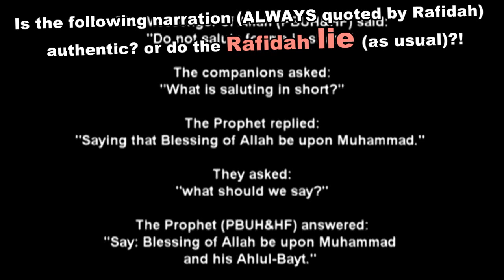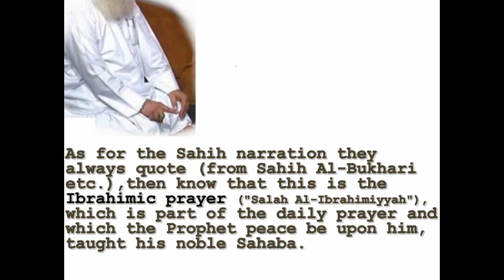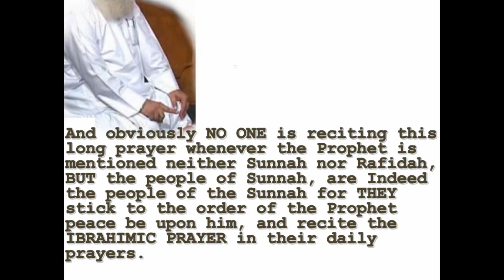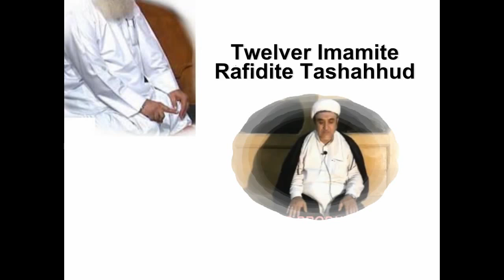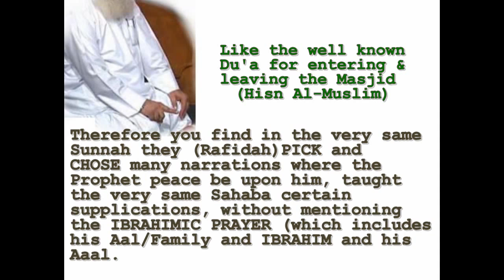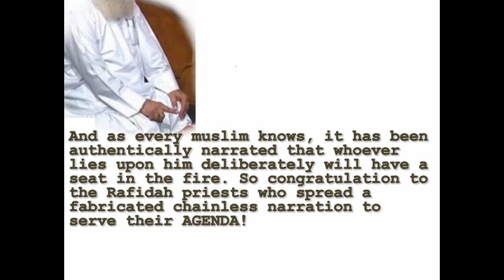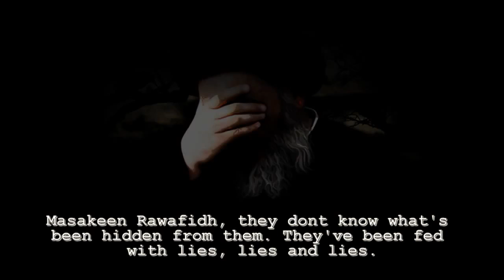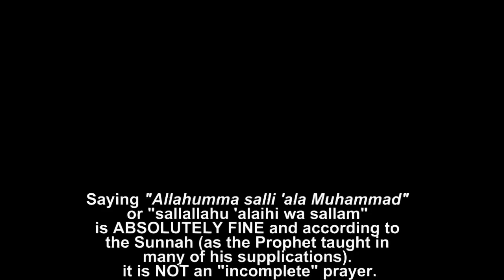Part 1 Shiism,Sunni How to Send Greetings Salawat to Holy Prophet Muhammad S A W